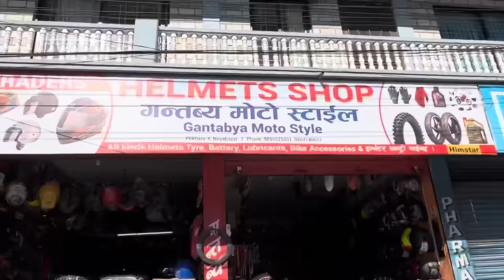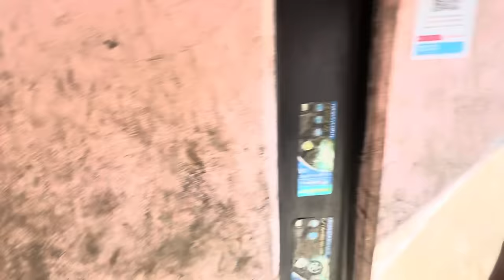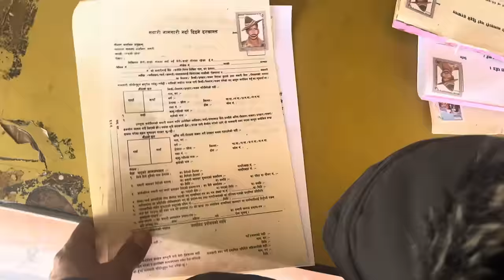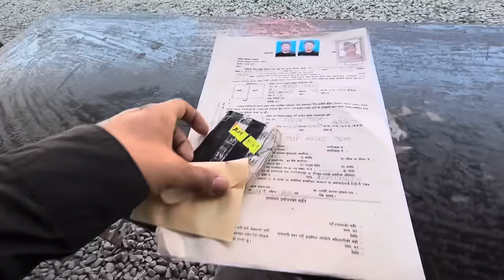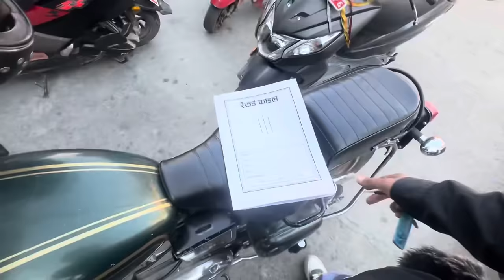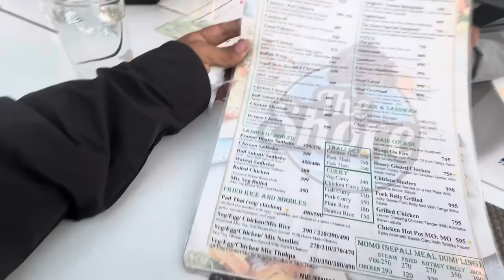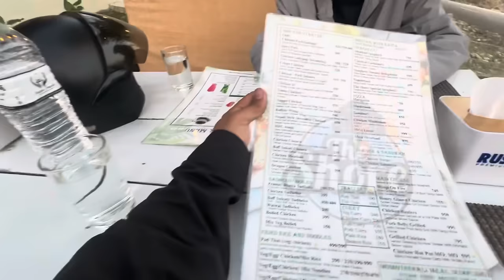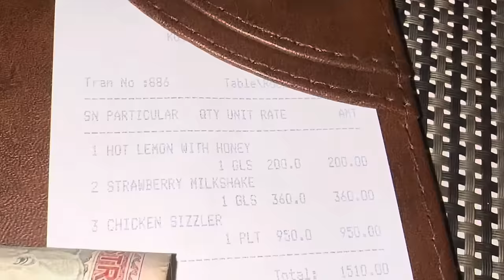Din Var Lava Yatayat Ma Tespaxi Sizzler Hunt😋